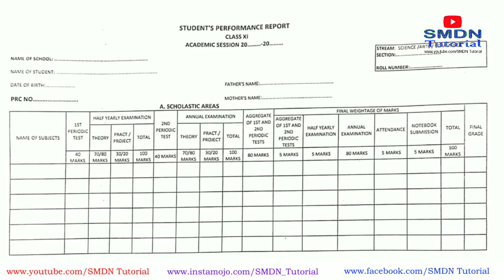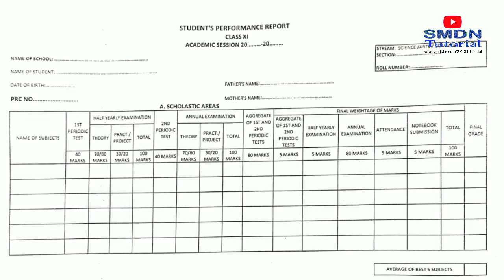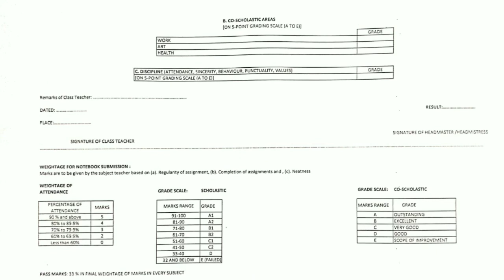Students' Performance Report Card for Class 11 l Download format l Calculation, Passmark, Gradation,